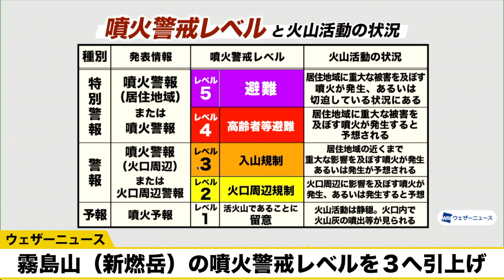【火山情報】霧島山（新燃岳）の噴火警戒レベルを３へ引上げ‹入山規制› 2025年3月30日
2025年3月30日3時53分、気象庁は霧島山（新燃岳）の噴火警戒レベルを３へ引上げを発表しました。レベル2（火口周辺規制）からレベル3（入山規制）に引上げとなっており、気象庁は防災上の警戒事項として、新燃岳火口から概ね４kmの範囲における噴石の飛散警戒や、爆発に伴う大きな空振によって窓ガラスが割れるなどのおそれについて注意を呼びかけています。

山岸愛梨　松雪彩花　高山奈々　駒木結衣　戸北美月　小林李衣奈　魚住茉由　小川千奈　青原桃香　岡本結子リサ　白井ゆかり　江川清音　川畑玲　福吉貴文